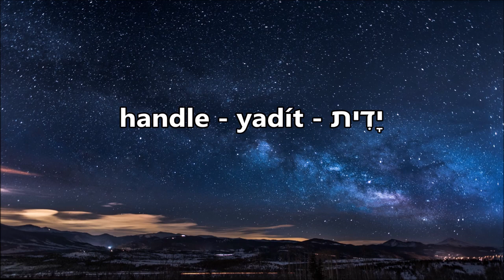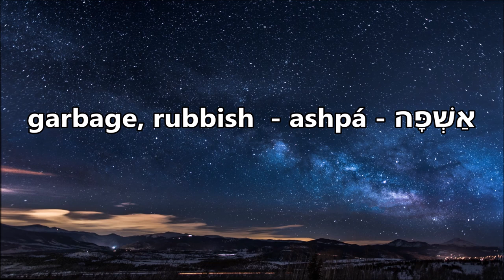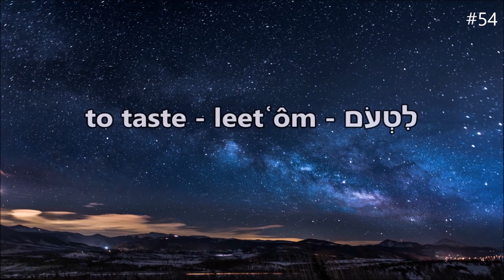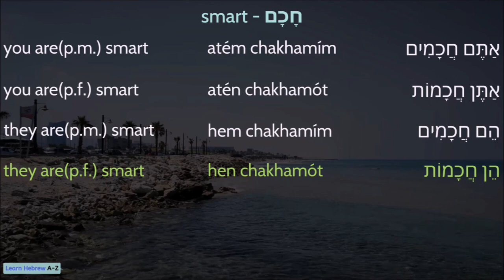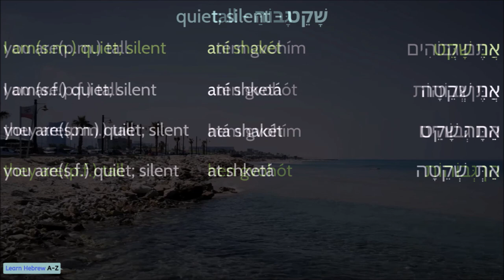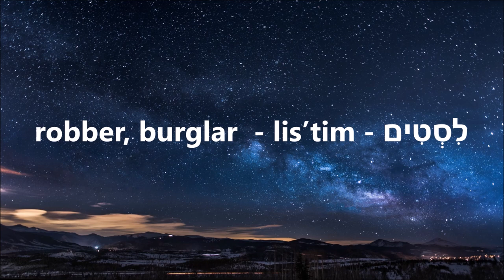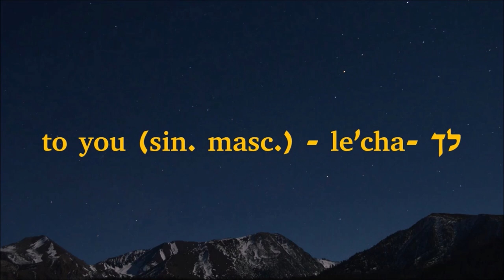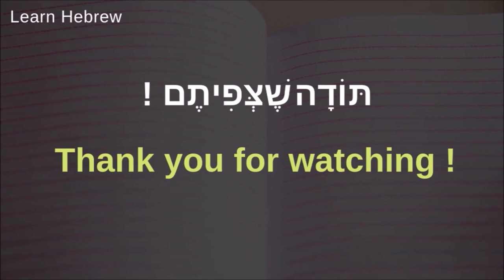500+ Hebrew words for beginners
Greatly improve your Hebrew vocabulary with these 500+ Hebrew words in over 1.5 hours of lessons, you can also learn while you sleep.
In this lesson, you will find words in Hebrew for beginners and advanced speakers. The lesson is over 90 minutes so there is plenty of material to cover.

Each word is dotted (Hebrew vowels) and translated. To help understand pronunciation, the word is written in the phonetic alphabet, meaning, you can read it in Hebrew the way it sounds without mastering Nikud (Hebrew vowels).
If you are a beginner, this basic Hebrew word lesson is perfect for you.

Hebrew vocabulary is a basic building block in mastering Hebrew. With the right word, you can go long distances in a conversation. Understanding the meaning of words will keep you active in a conversation and keep things fun and light.

credits:
1. Photo by Michael Mroczek on Unsplash
2. Photo by Benjamin Cole on Unsplash